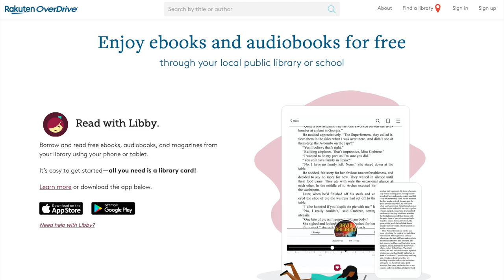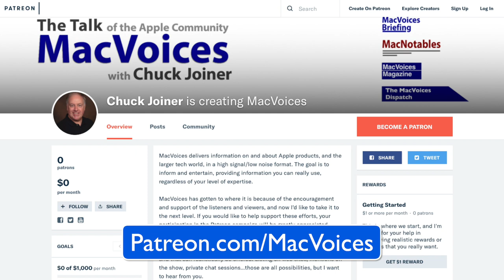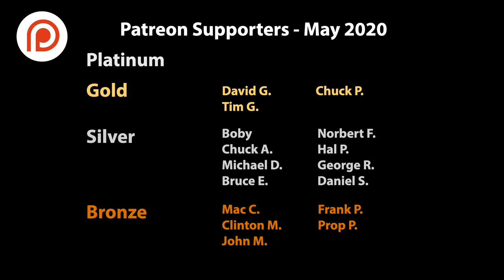MacVoices #20133: OverDrive's Libby Lets You Listen To Audiobooks on Sonos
A new partnership between OverDrive and their app Libby and the Sonos smart speakers will let you listen to audiobooks from your local library. Adam Sockel, Integrated Marketing Specialist for Overdrive, tells us how it works, how you can take advantage of their service, even if your local library is closed during the lockdown, and how listening to audiobooks through Sonos changes the experience.

Linode
This edition of MacVoices is supported by Linode, high performance cloud hosting and virtual servers for everyone. To take $20 off your first order, visit Linode.com/macvoices.

Show Notes:

Guests:

Adam Sockel is an Integrated Marketing Specialist at OverDrive. In his 9+ years with company he has helped promote their award-winning reading app Libby to millions of readers around the world. He is a co-host of the popular Professional Book Nerds, a twice a week book recommendation and author interview podcast presented by OverDrive.